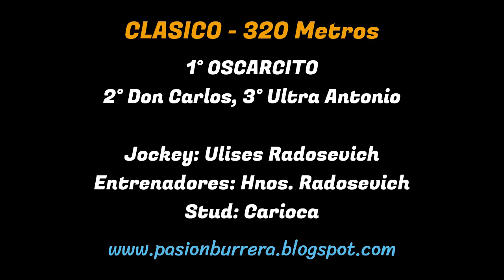OSCARCITO: HIPICO EL CHUMA - CAMPO GALLO, SDE (25-06-2023)